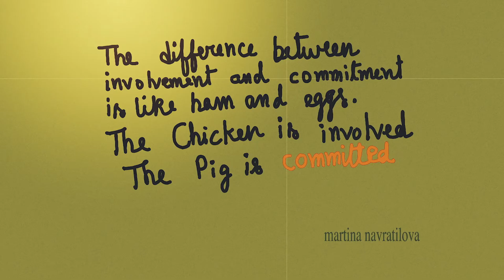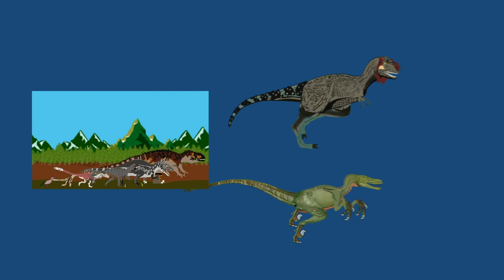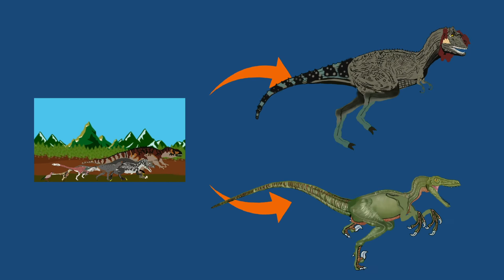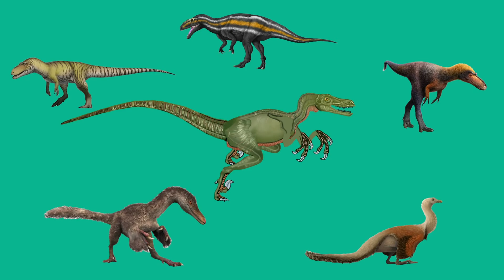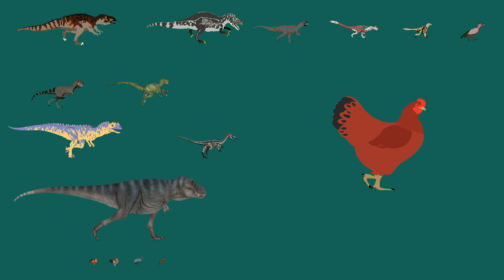Evolution Of Chicken | Dinosaur to chicken 🐔| T-Rex to Chicken 🐔🐔🐔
This Channel is for the people and their day today needs, our channel is a little bit everything, that why the name of Channel is "Human Needs Potpourri". Here we can see from Unboxing videos to Animated Educational Videos. I try to post as frequent as possible, Hope you Join my Journey

This Video is about Evolution Of Chicken

I Big Shout Out to below link for the Valuable information.

You can also Follow me on Below platforms see there.

evolution of chicken